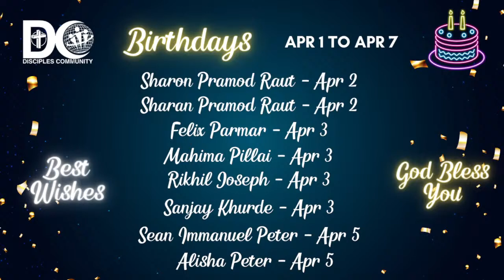English Worship Service @ Disciples Community | Apr 7, 2024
Word Teaching - In Sync : The Divine Alignment (Part 1)

The church meets on Sundays at the physical location in Hinjewadi, Pune

If you are newly connecting here online and are based out of Hinjewadi, Wakad, Marunji, Baner, Balewadi, Chichwad, Ravet and neighbouring areas in Pune and looking for a church and a place to belong and fellowship, then we would love to host you at the following location.

English Service - 8.30 AM on Sundays
Hindi Service - 10.30 AM on Sundays

5th Floor, Challenger Public School,
Beside Golden Care Hospital, Bhumkar Nagar,
Hinjewadi, Pune.